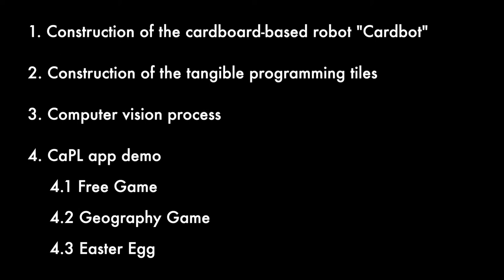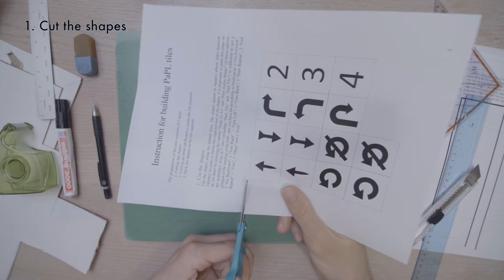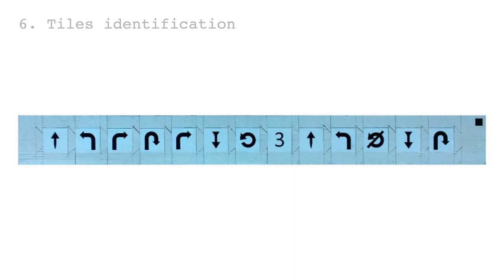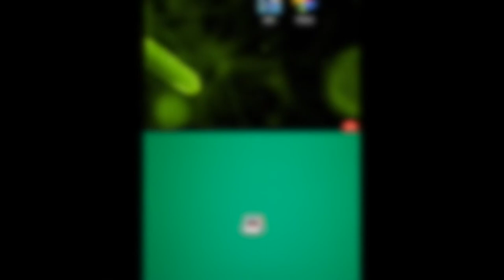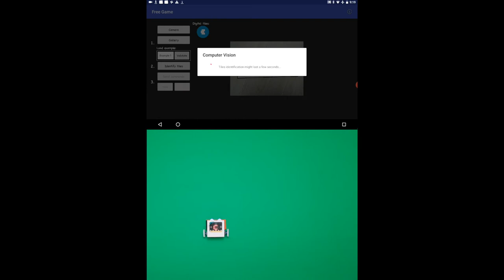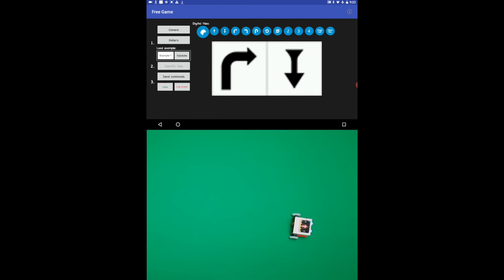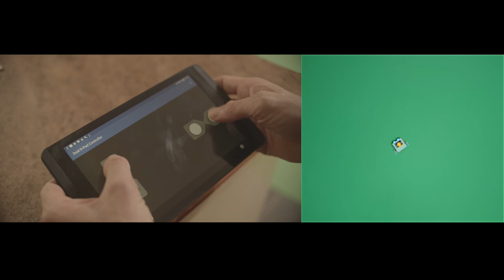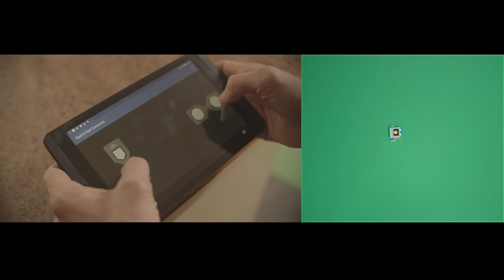EPFL || Development of a mobile application for computer-vision based tangible programming languages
1. Construction of the cardboard-based robot "Cardbot" → 0:19
2. Construction of the tangible programming tiles → 2:00
3. Computer Vision process → 3:17
4. CaPL app demo
       4.1 Free Game → 4:22
       4.2 Geography Game → 7:46
       4.3 Easter Egg → 10:25

Description:

Research conducted in recent years showed that the use of tangible platforms for teaching the basics of programming to children can improve their engagement, interest and collaboration. An important drawback of these robotics educational platforms, however, is that they might be expensive and a lot of schools are not able to afford them. In 2019, EPFL developed two accessible tangible programming language systems: Thymio TPL and Thymio PaPL.

As part of my first semester project in Spring 2020, I took part in the development of a new low-cost and accessible tangible programming language based on cardboard. This project was hence called Cardboard-based Programming Language (CaPL). Based on the micro:bit Blue Android app made by Martin Woolley (a senior British developer and Bluetooth expert), this application is the cornerstone of the CaPL project. Its main purpose is to enable communication between the cardboard-based robot, called Cardbot, and the CaPL tangible programming tiles. In addition, the CaPL app provides also different kinds of feedback regarding the execution of the code by the Cardbot. It is composed of several activities among which the most interesting are:

      • The "Free Game"
      • The "Geography Game"
      • The "Easter Egg"

More details regarding the functionalities of each of these activities are given in their respective "info" menu. The work presented here provides a base for future Android activities around the Cardbot and other micro:bit-based robots. Moreover, the Android activities can be easily adapted to various age groups by, for instance, changing the displacement costs of the robot in the "Geography Game", by including new rules or by implementing more advanced MCQs.

Acknowledgements:

I would like to thank all the people who helped me to realize this project and supported me during my second semester of Master in Robotics at EPFL. First of all, I would like to thank my assistants Christian Giang and Laila El Hamamsy for having taken care of the regular progress of the project and for having pointed me in the right direction and choices to take. I would also like to thank Professor Francesco Mondada for giving his approval to pursue a TPL project and for having had to take important decisions regarding the reorganisation of EPFL due to COVID-19. Thanks a lot also to Amaury Dame for his brilliant ideas and help regarding micro:bit and DIY considerations, Aditya Mehrotra for testing each new version of the Android application and ﬁnding a simple and nice design for the Cardbot, Melissa Skweres for giving her feedback and encouragements for pursuing the project, Lilia Da Costa for having kindly drawn the fancy world map of the "Geography Game" activity, my brother Tanguy Guinchard for having lent me his ﬁlm equipment to prepare the cardboard construction tutorials and other videos and my girlfriend Nina for helping me find some examples of geography questions. I would ﬁnally like to thank Christian Giang, Laila El Hamamsy and Aditya Mehrotra once again for proofreading and correcting my report.